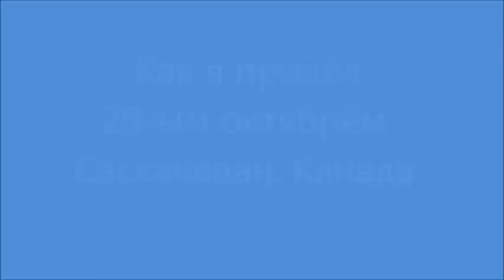Как я провёл 29-ым октябрём. Канада.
В этом до боли простом и в то же время сложном фильме показаны эпизоды гражданской жизни отставного военного. Жизни в зарубежье, жизни полной сложной работы и глубокомысленных расуждений. И конечно же жизни, в которой охота на пернатых играет определённую роль.
Ну и как всегда - живём просто, не выпендриваемся, и если охотимся, то по настоящему, без понтов. Если вы просмотрите рекламу, которая появляется во время видео, то вы тем самым хоть как-то поможете каналу.